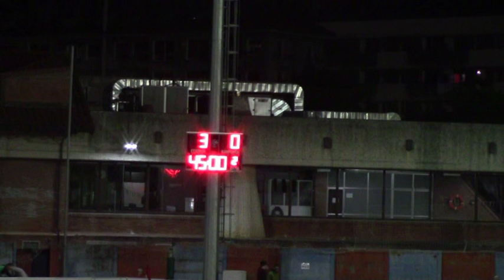AURRERA K.E. 3:0 C.D. Santurtzi (Zaldupe, 2015/12/19)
2015eko Abenduaren 19an Ondarroako Zaldupe futbol zelaian jokatu zen partiduaren laburpena.